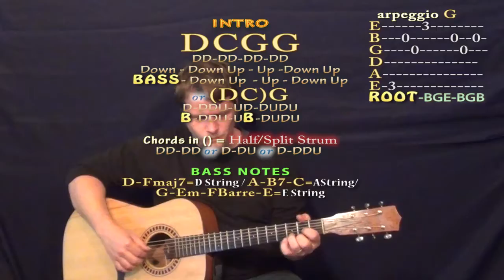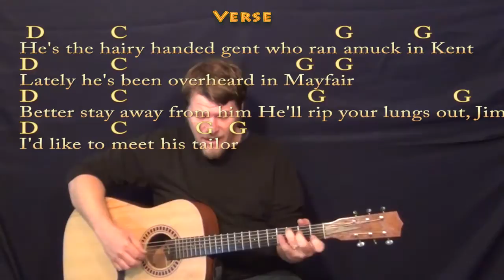Werewolves of London - Fingerstyle Guitar Cover Lesson with Lyrics/Chords